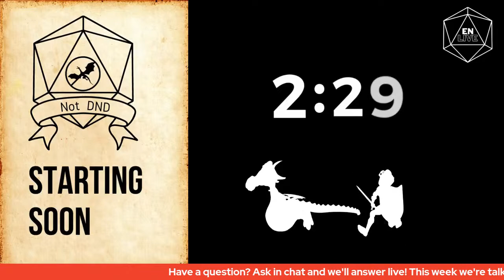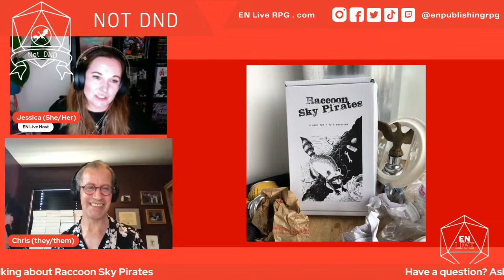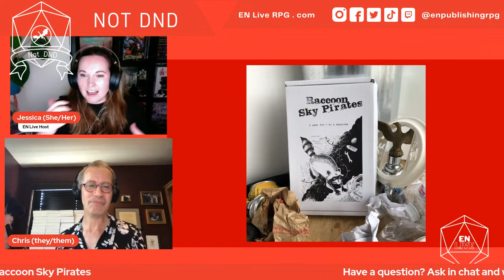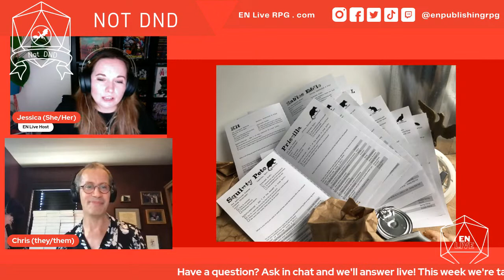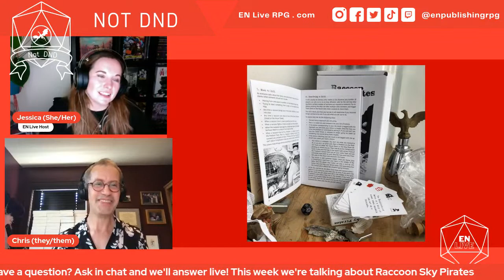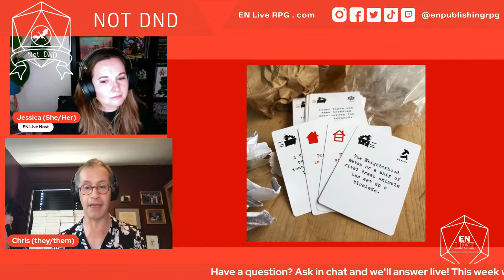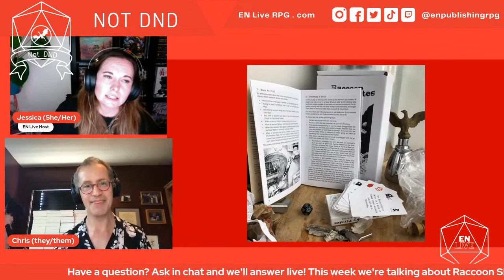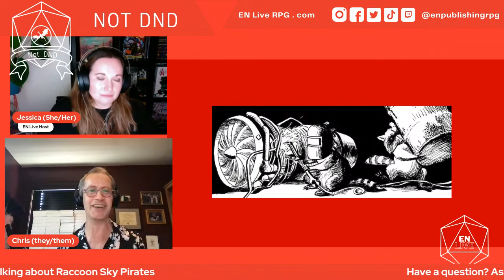Not DnD - Raccoon Sky Pirates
You are a raccoon: a chittering, baggy-pants, ring-tailed burglar. You and your friends have built an implausible floating ship in the junkyard, and tonight you'll fly it across town to the suburbs in search of better trash.

Together, you'll navigate the treacherous neighborhoods, find a ripe, free-standing house with cable internet, steal as much as you can carry, and fend off the Neighborhood Watch—all while trying not to explode. In Raccoon Sky Pirates, it's all for one and one for all.

Flying a ship takes coordination and discipline. Unfortunately, you're a bunch of raccoons.